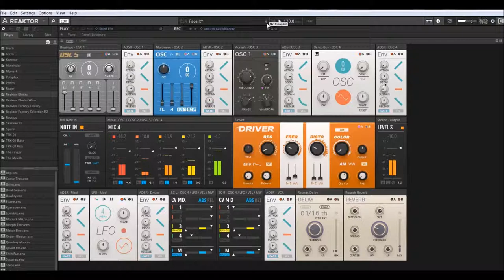Native Instruments | Reaktor Blocks 6.3.1 | Duality